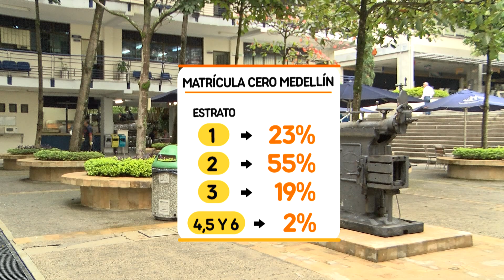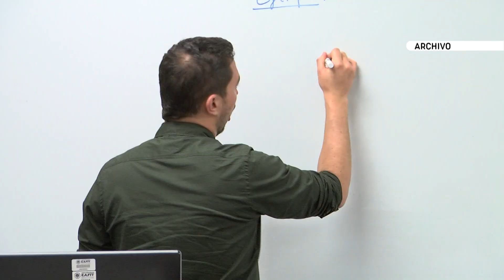Concejales evaluaron las oportunidades de educación en los corregimientos- Telemedellín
En la sesión, los concejales conocieron el impacto que han tenido estrategias como Matrícula Cero y otros programas en la ciudad.